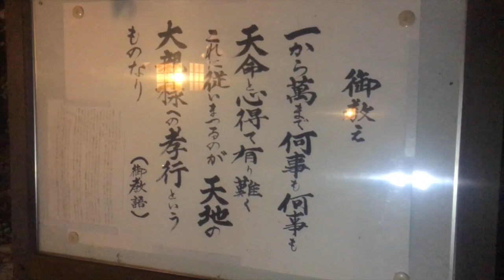【ノーマルタイヤで雪山を登ってみた結果 】岡山 めったにない冠雪《 スノータイヤチェーンなし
ＴＢＳ「Ｎスタ」置物をミミズクと勘違いし誤報

*注)スノーチェーンを車内に保管した上で走行しました。
気温3度　積雪開始から２時間程度
ノーマルタイヤを走った感想／横滑りはないですがカーブで少し違和感ある程度です。路面が凍っていたり、積雪がこれ以上だとすべりますね。